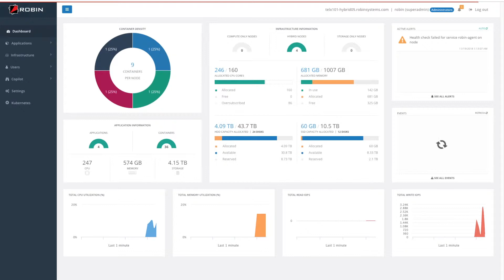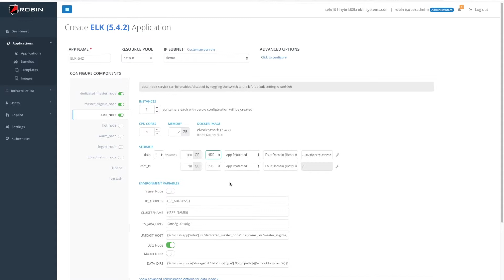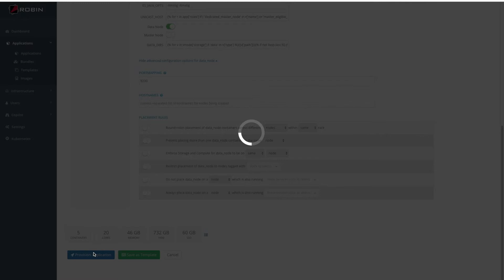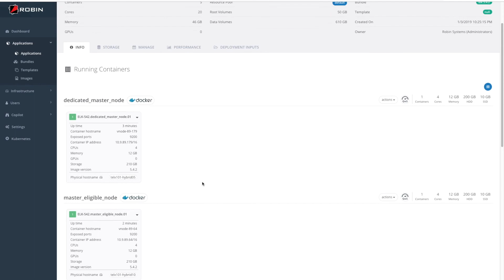Deploy ELK (Elastic, Kibana, Logstash) demo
Deliver Elastic Stack-as-a-service
Turbocharge your DevOps productivity with Elastic Stack on Kubernetes. Improve the agility and efficiency of your Developers, Operation teams, and Data Scientists.
Self-service experience
ROBIN provides self-service provisioning and management capabilities to developers, operations teams, and data scientists, significantly improving their productivity.
Provision custom Elastic stacks in minutes
ROBIN has automated the end-to-end cluster provisioning process for the Elastic Stack, including custom stacks with different versions and combinations of Elasticsearch, Logstash, Kibana, Beats, and Kafka. The entire provisioning process takes only a few minutes.